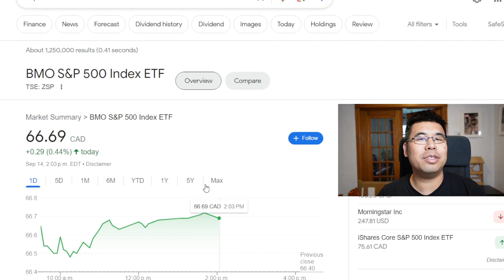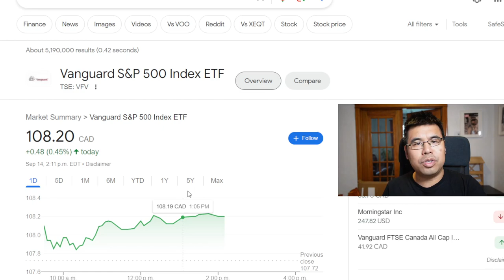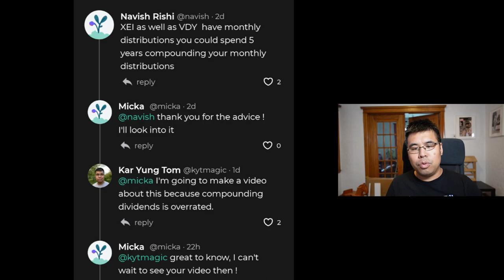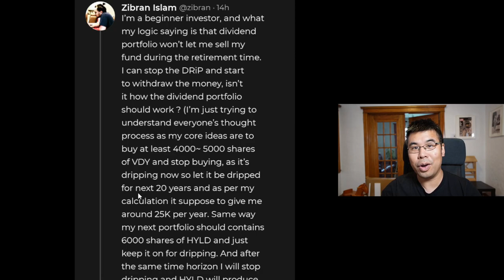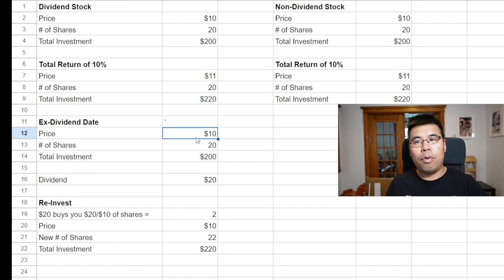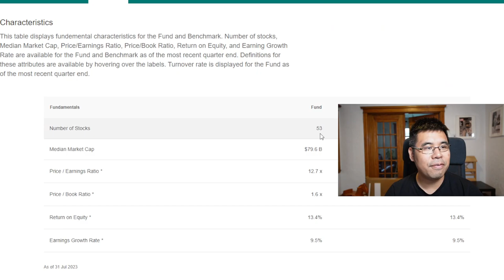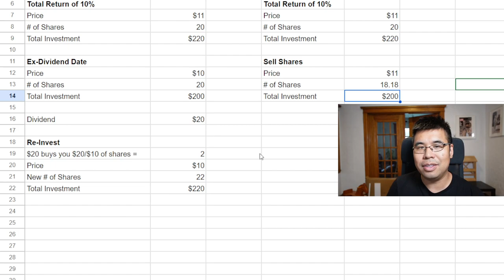The Illusion Of More Shares & Total Return Investing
Getting more shares of a stock feels good but are we overrating it in some cases? I argue beginners can veer off the road by focusing on stacking shares instead of stacking total returns.

Earn $5 to $3,000 for creating a Wealthsimple account

See my portfolio and trades on Blossom, the investor's social network. 📊 Use my code: OLGKTM to earn $5 cash!

Timestamps:
0:00 Intro
0:09 VFV vs. ZSP
1:17 My Beginners Cheatsheet
1:29 Reacting to Blossom posts
3:54 Why having less shares is the same
6:54 So what do YOU recommend? VDY vs. VCN vs. XEQT
8:47 Fears of selling shares in the future
10:49 Main takeaway